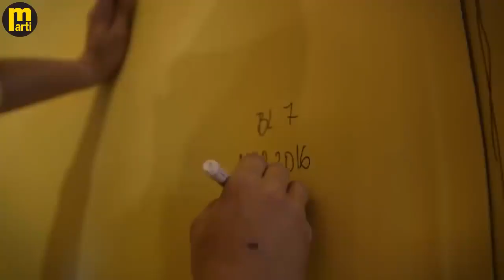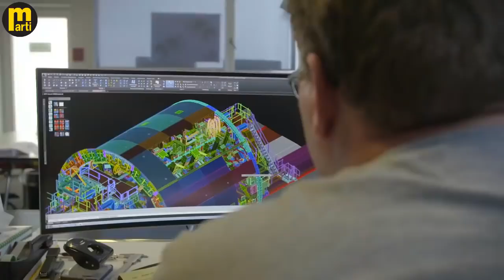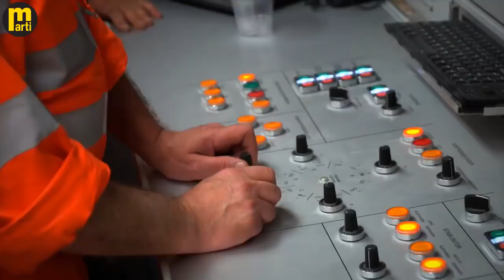Megastructures Engenering Boring 3 2 kilometre long Belchen Tunnel in Switzerland